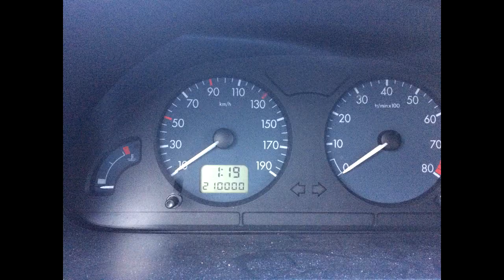Peut-on rouler au quotidien avec une voiture achetée 500€ aux enchères Internet qui a 210000 Kms ?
Dans cette vidéo et pour fêter les 210000 Kms de ma Citroën saxo 1.4 i 75cv avec qui j'ai fais de nombreux tutos dont un qui a dépassé les 250000 vues il y a quelques jours et qui parle de sonde de température et comment la changer (je remercie d'ailleurs au passage tous les viewers !)
Je vous fais donc un retour d'expérience et j'essaye de répondre à la question : Peut-on rouler avec une voiture achetée 500€ ?
Qu'elles sont les frais ? depuis combien de temps je l'ai ? ou je l'ai achetée ? Ai-je effectué des réparations ?
Et surtout pourquoi acheter et rouler dans une voiture à 500€ au quotidien ?, qu'on ait de l'argent ou pas, je répond à cette question crucial pour moi qui est celle de la consommation (ou surconsommation) mais aussi du peut-on utiliser son argent pour autre chose que d'acheter une voiture? a chacun de voir !
J'ajoute que ma consommation d'essence tourne autour de 7L/100Kms et lorsque je l'ai acheté aux enchères, elle avait 185000 Kms